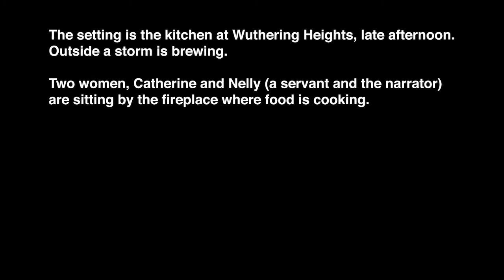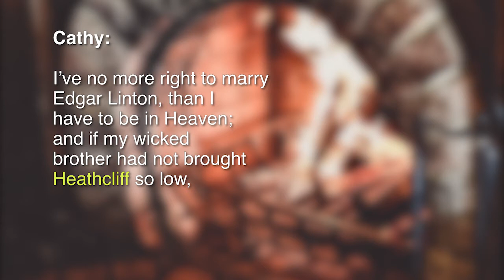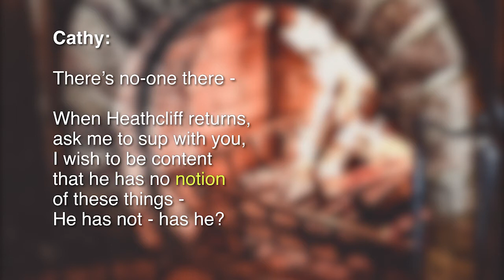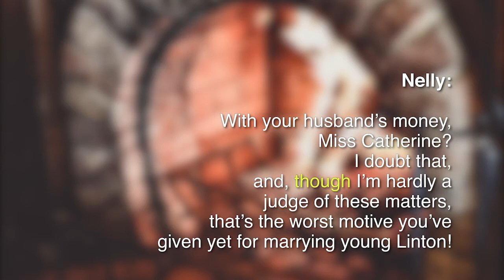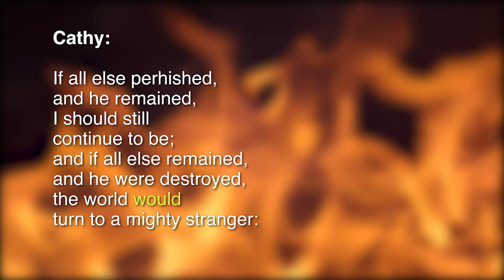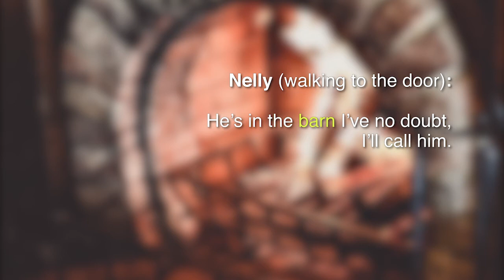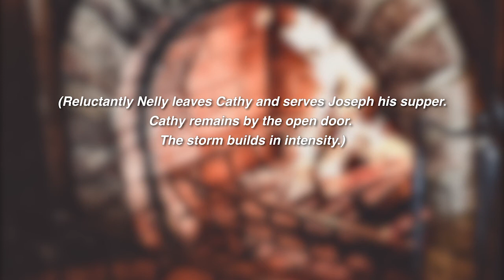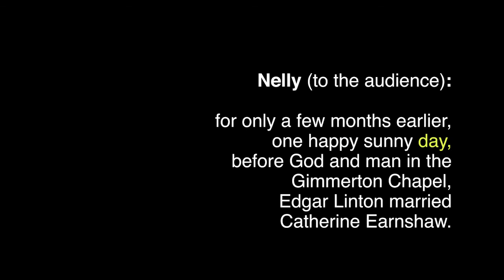Catherine - An unperformed Opera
Catherine is an opera based on Emily Bronté's Wuthering Heights.  This is the final fourteen minutes of Act one, composed on an electronic keyboard with electronic voice simulation in 1997. The total running time of the complete opera is just under 2 hours.  It has not yet been performed.

TROUBLE READING THE SMALL LETTERING IN THIS CLIP?

CAST:
Catherine Earnshaw - Soprano
Nelly Dean - Mezzo Soprano
Joseph - Bass
The Action is set on the Yorkshire Moors, England - Circa 1800

The libretto, composed & performed by Michael Hills
Video production by Ruan Neethling, Cape Town, South Africa.